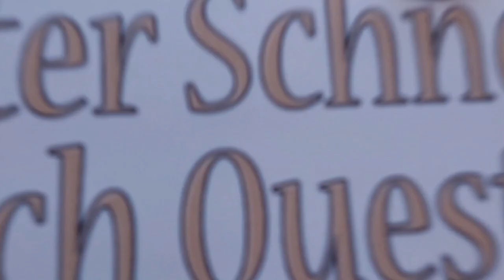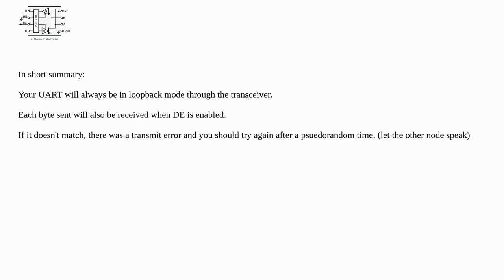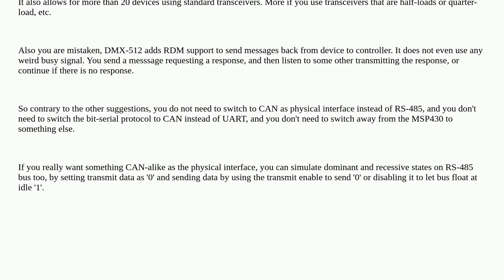Electronics: What technology to use with multiple embedded systems talking to each other?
What technology to use with multiple embedded systems talking to each other?

A special thanks goes out to the community

  rs485 msp430 can